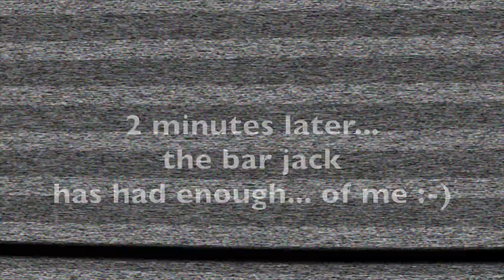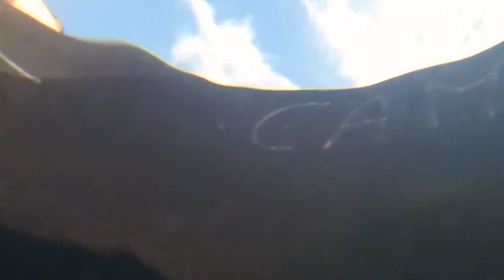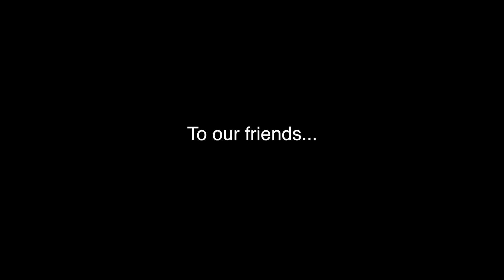Bonaire Diving 2017 With Paralenz Camera No Music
Bonaire Dive Trip 2017 Maka.  All video recorded using a Paralenz dive camera.